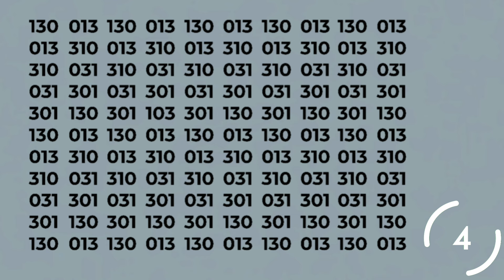Find: 103 / In 7 Seconds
Here are 7 quizzes designed.
You have to find the number 103 among the numbers.